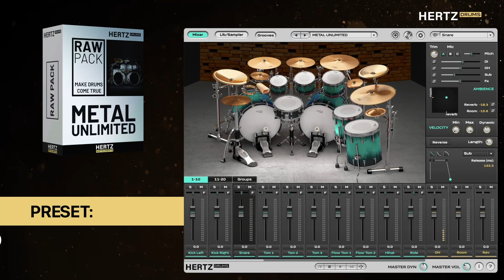Metal Unlimited Raw Pack - pure drums without eq and compression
Metal Unlimited Raw Pack is an unprocessed, unique, professionally recorded drums library with a lot of room for customization.
Get a drum sound that stands out from the crowd!

The only library on the market that allows you to blend raw unprocessed drum sounds with unique transient samples for every instrument using the dedicated FX fader to add just as much punch and clarity to your metal drums as you want. You can use just the raw samples alone for true-to-life drum tones, or just the FX samples to add unprecedented clarity and snap to your real or sampled drums.
A must-have pack for every sound engineer or producer.

Try best virtual drums in the market!